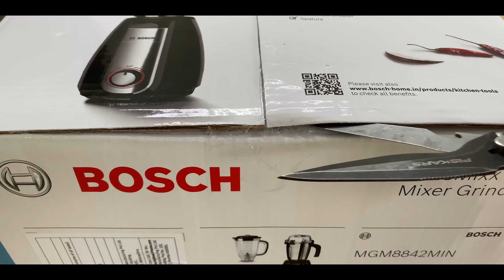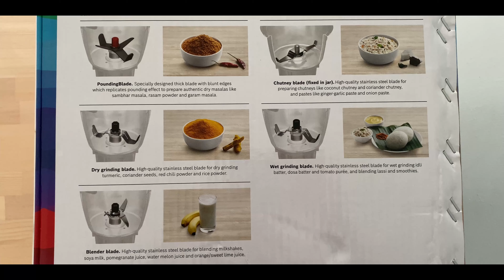Bosch Truemixx Pro Mixer Grinder 1000 Watts | Unboxing | Demo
Please visit this link for more information and price details.

"Life is what happens when you're busy making other plans”
— John Lennon

✖️ SONIA'S FOOD